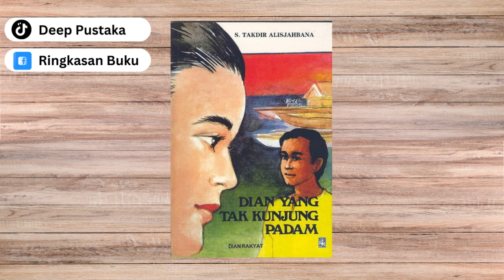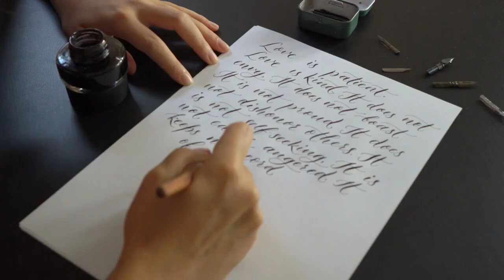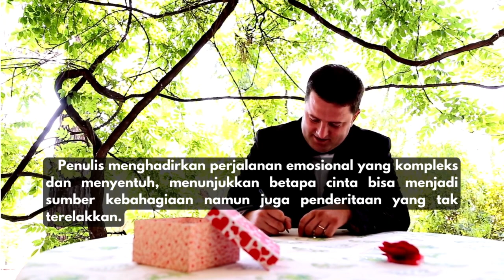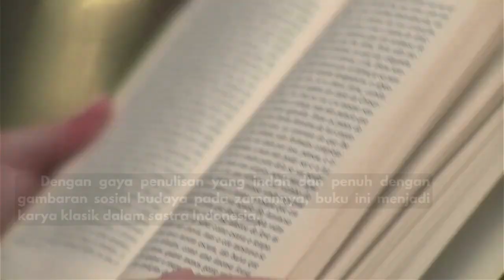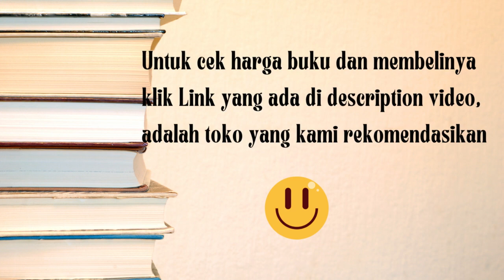Perjalanan Cinta: Mengulas 'Dian yang Tak Kunjung Padam' karya Sutan Takdir Alisjahbana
Selamat datang di Deep Pustaka! Dalam video ini, saya akan memberikan kesimpulan dan review mendalam tentang buku klasik "Dian yang Tak Kunjung Padam" karya Sutan Takdir Alisjahbana. Bersama-sama, kita akan menjelajahi tema-tema yang mendalam seperti cinta, pengorbanan, dan perjuangan yang dialami tokoh-tokohnya. Saya juga akan berbagi pandangan pribadi dan refleksi tentang cerita yang menggugah ini.